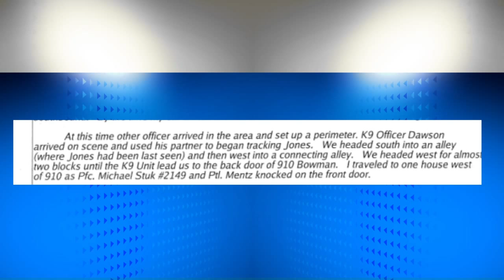Group wants South Bend Mayor held accountable for taser incident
Group wants mayor held accountable for taser incident

SOUTH BEND, Ind. -- South Bend Police are accused of barging into a home on East Bowman Street and tasering the wrong man. ABC 57 first aired the story with the Franklin family and after watching our story a citizen's group said South Bend Mayor Pete Buttigieg should be held responsible.

"We saw a news story this week so we wanted to look into it," said Mario Sims, President and CEO of the group (CUBG) Citizens United for a Better Government. After Sims and other members of Citizens United for a Better Government saw the story on ABC57 News, they reached out to the Franklin family. "There is no investigation, no apology from the mayor. No apology from the Chief of Police. This is just outrageous," said Sims.

On July 7th Vivian and Dan Franklin say 3 police officers barged into their home with guns drawn looking for their 21-year-old son Dan Jones. Police say Jones was actively involved in a domestic case and was seen running near the Franklin's Bowman St. home.

The Franklin's say Jones doesn't live there anymore- but the police found the couple's 18-year-old son DeShawn sleeping in a bedroom and thought he was the man they were looking for. "They went into my son's room and tased him and hit him, but he was asleep in his bed," said Vivian. "Mr. Franklin said he saw them punch him in the jaw and then tased him twice. Then after a few minutes they determined he wasn't even the person that they were looking for," said Sims. "They just said they were sorry and they went on out the door," said Vivian. "We do not have any confidence in the mayor's office to administer justice in this city," said Sims.

So now Sims and members of CUBG are asking the common council to oust the mayor. "We had almost 4 months from the city to take some sort of disciplinary action against these officers," said Sims. "We've heard no investigation, no officers being disciplined. Matter of fact you can't even access the report." Which is true. ABC 57 News spoke to the SBPD Public Information Officer Phil and he confirmed they do not hand out copies of case reports. However, ABC57 News was able to get a copy of an initial report compiled by one of the officers that was on the scene that night. In the report he states, "In an attempt to avoid a physical fight I deployed my Taser, but it was ineffective as only one probe made contact with DeShawn. At this time DeShawn lunged at Ptl. Mentz and me."

In order for the taser to work, police say both prongs must be deployed. As for why they thought the suspect was at his parents' house, earlier in the report the officer states the following: "At this time another officer arrived in the area and set up a perimeter. K (Officer Dawson arrived on the scene and used his partner to began tracking Jones. We headed south into an alley (where Jones had been last seen) and then west into a connecting alley. We headed west for almost two blocks until the K9 lead us to the back door of 910 Bowman."

CUBG is upset the Franklin's have not been able to gather any information about whether the officers have been disciplined for their actions.

Captain Trent said he couldn't comment on the case because it is intertwined with the domestic dispute case. As for disciplinary action he said the situation is ongoing and it is yet to be determined if the Board of Public Safety will address the conduct of the officers involved. However at this point they have not.

ABC 57 contacted the Mayor's officer to find out if Mayor Pete Buttigieg is aware of this incident and if he had a response to the CUBG's request for the South Bend Common Council to vote on the his confidence to run the city and the ongoing Police Chief search.

Late this afternoon they issued the following statement: "The Mayor's Office is aware of the incident. The matter is being investigated and will be before the Board of Public Safety soon. In response to a vote of no confidence, there's already a vote every four years- it's called Election Day.

The City administration and Common Council are hard at work on completing the budget for next year and working on public safety, vacant and abandoned housing, economic development, and municipal services for South Bend residents. Mike Schmuhl, Chief of staff.